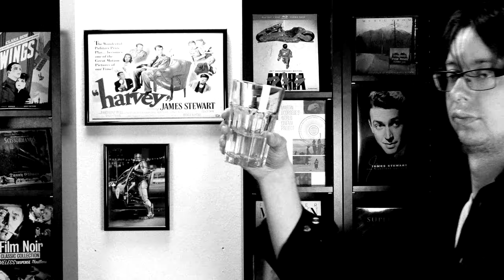The Lost Weekend (1945) - Movie Review | Billy Wilder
Jimmy Cage reviews THE LOST WEEKEND
USA 1945
Directed by Billy Wilder

In German I’d say:

DAS VERLORENE WOCHENENDE ist das faszinierend düstere Porträt eines Alkoholikers. Perfekt erzählt mit den Mitteln des Kinos, großartig gespielt und eine Musik, die ihresgleichen sucht.